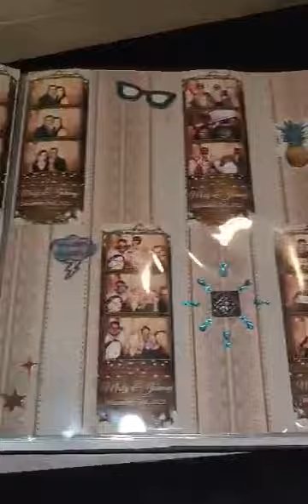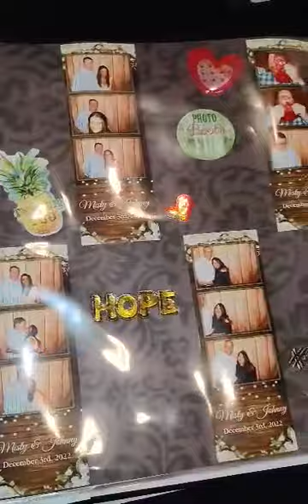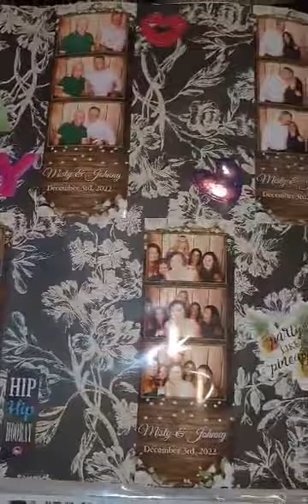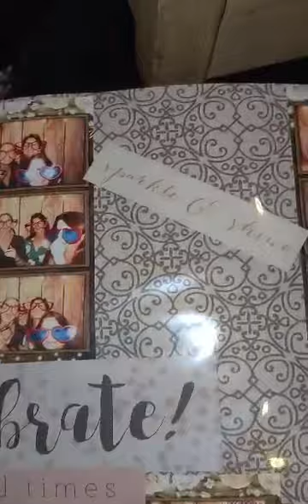Photo Booth Memory Book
This is the memory book that is created for you when you book our Photo Booth on the 4 hr package.